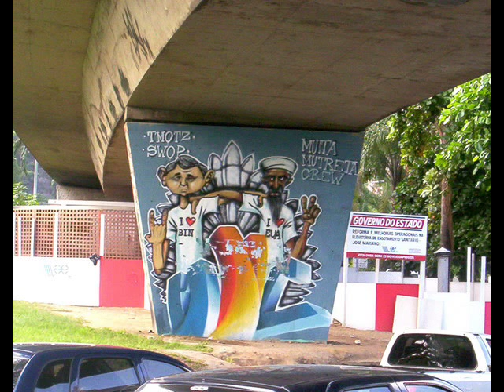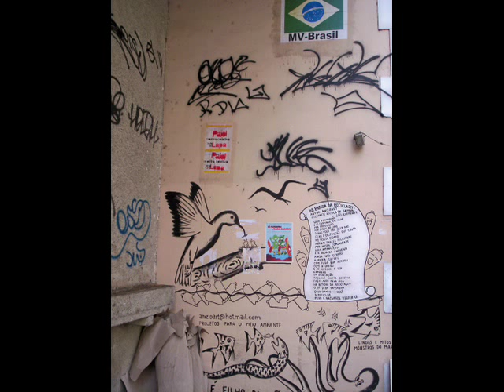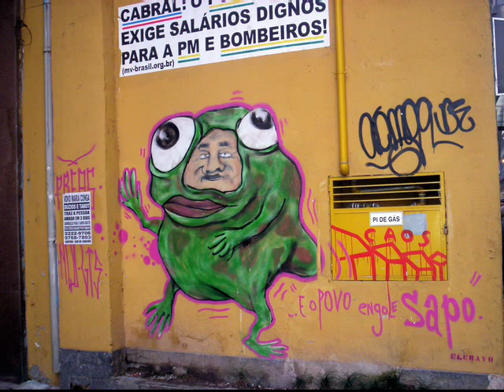GRAFITES CARIOCAS - GRAFFITI IN RIO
Fotografias de grafites tiradas em diversos bairros do Rio de Janeiro de 2006 a 2010. Por ser uma arte efêmera, vários desses grafites já desapareceram. Música Ritmo Bom, do DJ LK. Para grafites mais recentes veja nosso vídeo GRAFITES CARIOCAS II. As legendas das fotos podem ser vistas no álbum GRAFITES CARIOCAS em

Graffiti photos taken in various quarters in Rio from 2006 to 2010. Being an ephemeral art, many of these graffiti have already disappeared. For more recent graffiti see our video GRAFFITI IN RIO II. The legends of these graffiti can be seen in the Picasa album GRAFFITI IN RIO in

Grafites de 2010 a 2012 estão no vídeo GRAFITES CARIOCAS II/
Graffiti from 2010 to 2012 are in the video GRAFFITI IN RIO II:

"Onipresente nas ruas das grandes cidades, o grafite é uma arte que cresceu à margem da História da Arte oficializada nos museus e centros culturais. O reconhecimento de sua importância para a compreensão da cultura contemporânea, de sua influência para a constituição de uma nova linguagem visual e social, vem aos poucos tomando conta dos debates sobre a diversidade da arte pública urbana." (Mariana Varzea, Arte Ambiente).